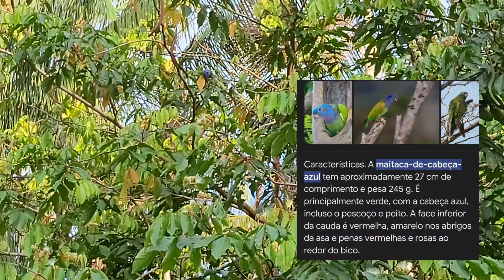Aranha na minha cama - VLOG RIBEIRINHA EP32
Não tive como colocar título com essa imagem perfeita. GENTE ARANHA NA MINHA CAMA ??? SIM vida RIBEIRINHA não é fácil viu, e voltou a secar muito.

Gostou do vídeo ?? DEIXA O LIKEEEE
iai amigos 🤗 eu sou a nathi larguei a vida na cidade e estou passando uma temporada no interior do amazonas.

Aqui no meu canal eu posto VLOG do meu dia a dia de ribeirinha da Amazônia, trabalho em um flutuante e amo aventurar.

Meus vídeos vão ao ar todo domingo às 19h MAS quando eu vivo muito eu solto vídeos durante a semana também. Sejam muito bem-vindos(as) ao meu canal!